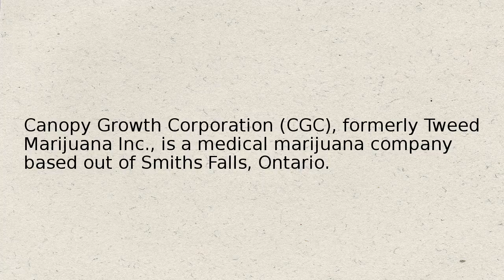canopy growth corporation Wikipedia